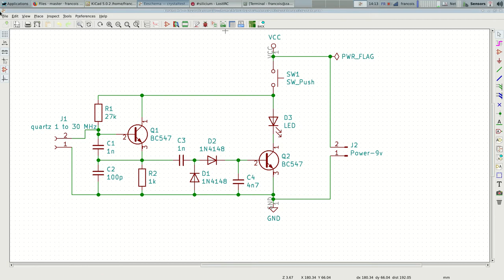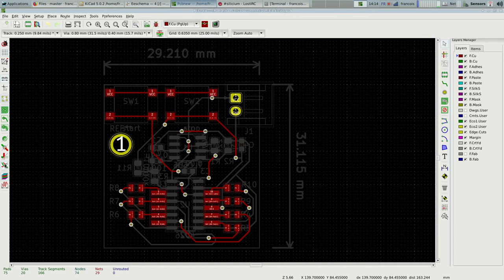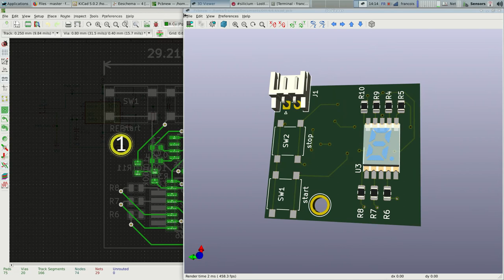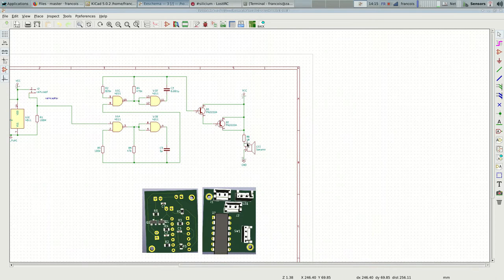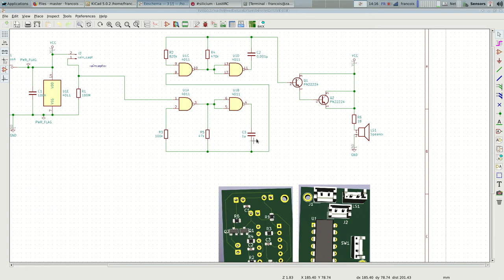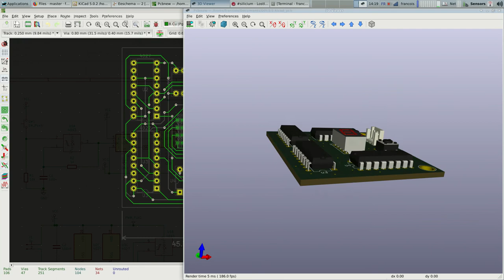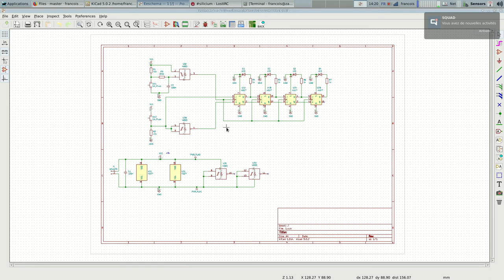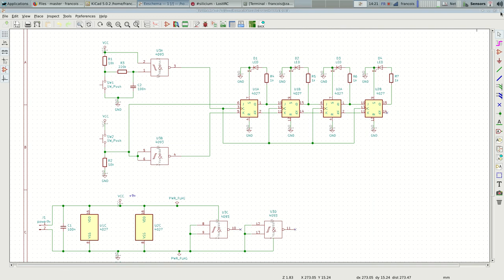mes derniers bricolages sous kicad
un dé électronique, une roulette, un registre à décalage, et un capteur de pluie à usage domotique